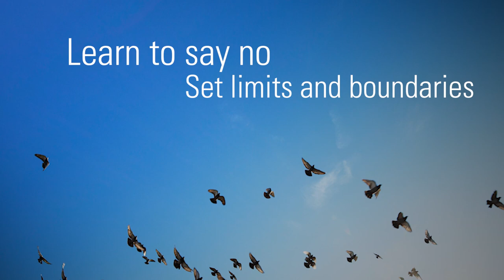Judith Orloff - How to Thrive as an Empowered Empath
Psychiatrist and empath, Dr. Judith Orloff, opens the conversation on what it means to be an empath.

Learn how you can become an empowered empath in her new book “The Empath’s Survival Guide"

About Dr. Judith Orloff
Judith Orloff, MD, is a leading voice in the fields of medicine, psychiatry, and intuitive development. An assistant clinical professor of psychiatry at UCLA, her bestselling books include Emotional Freedom, Positive Energy, Dr. Judith Orloff's Guide to Intuitive Healing, and Second Sight.

About Empath's Survival Guide
For highly sensitive people known as empaths, life presents a unique set of challenges and opportunities. Now New York Times bestselling author Dr. Judith Orloff offers an empowering book to support empaths, their loved ones, and anyone who wants to develop their empathy in an often insensitive world. Here she offers essential tools and wisdom to help sensitive people prevent fatigue, build resilience, find healthy relationships and work, raise empathic children, and much more.

Empath's Survival Guide (Hardcover), published April 4, 2017
Read the book:

Empath's Survival Guide (Audio Book), published April 4, 2017
Listen to the audio book:

Essential Tools for Empaths, published April 1, 2017
Listen to the audio program: